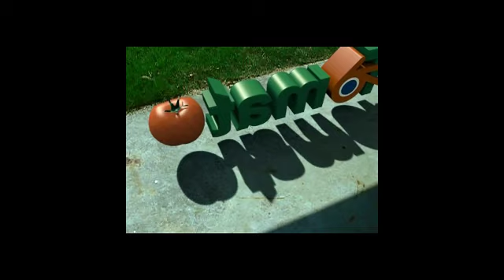Blender Tomato Branch Camera Tracking test #2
Note: I'm having trouble responding to posts.  I keep getting an error message.

Playing some more with the new camera tracker in Blender.   It works especially well considering the low-res video I used.

Thanks to Sebastian Konig for his tutorial over at BlenderCookie.com. And thanks to Sergey Sharybin for creating the software.